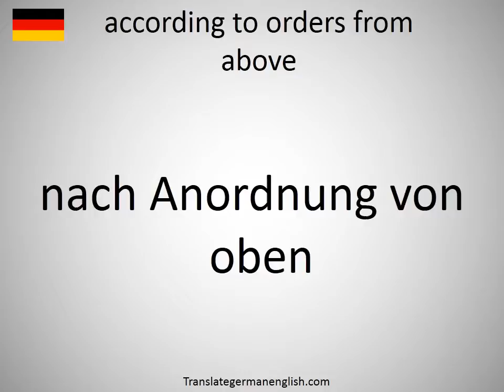How to say according to orders from above in German?